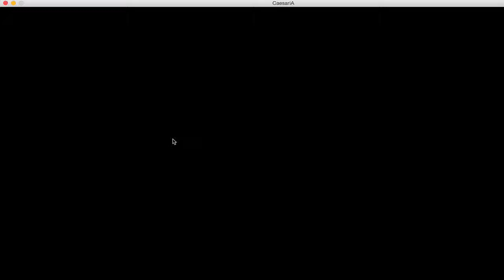Caesar #1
Hallo zusammen,
ich habe ein neues Spiel gefunden: Caesar.
Vor recht kurzer Zeit ist Caesar als Alpha Version kostenlos bei Steam ladbar. Da ich es noch aus meiner Windowszeit kenne, war ich recht begeistert.
Es handelt sich um ein Aufbaustrategiespiel. So ähnliche wie bei Age of Empires. Nur zur „Römerzeit“.
Einziges Manko: Alpha Version.
Es ließ sich trotzdem erstaunlich gut spielen.